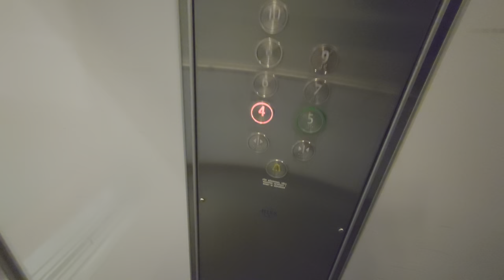1997 KONE Ecodisc (Stockholms Hiss- & Elteknik mod.) MRL-Traction Elevator @ Alviks Terass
ELEVATOR INFORMATION!

Manufacturer/Tillverkare: KONE
Model/Modell: Ecodisc/MonoSpace/GreenStar?

Location/Adress: Alviks Terass | Gustavslundsvägen 151F, 167 51 Bromma (Stockholm/Alvik) SWEDEN!